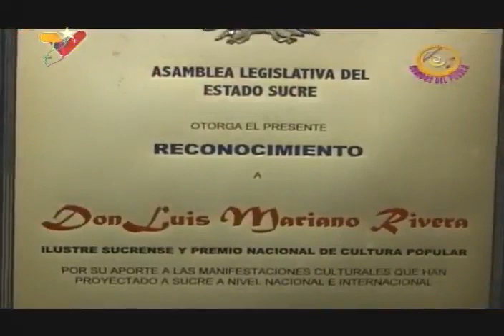Sonidos del pueblo: Canchunchú Florido, dedicado a Luis Mariano Rivera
Programa "Sonidos del pueblo" realizado por Venezolana de Televisión (VTV) entre 2004 y 2006, dedicado a las tradiciones populares venezolanas. Agrupación Canchunchú Florido. Canciones dedicadas a Luis Mariano Rivera. Entrevistan a Alejandro Marsella, hijo de Luis Mariano Rivera. Música tradicional del oriente de Venezuela (Carúpano), aguinaldos y parrandas. También a Maximina Marsella, quien fue esposa de Luis Mariano Rivera; a Alejandra Marsella, nieta de Luis Mariano, y al músico Alcides Martiarenas, director de la agrupación.

USDT o Bitcoin (BEP20): 0xef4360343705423a24119205eeb1de2a10fd23f4

USDT (TRC20): TQJB86JZjF5Kt1C7f322aax4iyD6x65UcV

Petros: PFfDUW3cj1WD7cUPYg9MK2EtgG5nUgVzuc